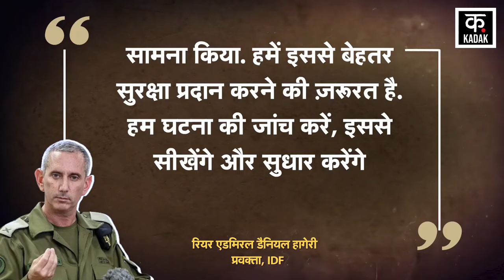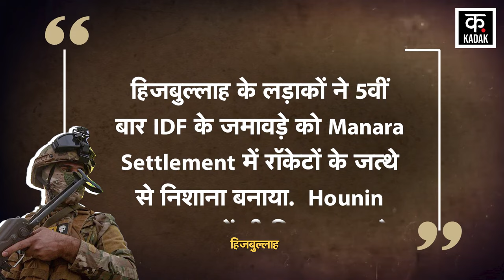Israel Hezbollah War: हिज़बुल्लाह ने इज़रायली सैनिकों को दी तगड़ी चोट तड़पा-तड़पा कर मारा IDF|N18G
Hezbollah Drone Attack on Binyamina Base happened amidst Israel Hezbollah war. 4 IDF Soldiers have died in Binyamina Base Attack while more than a dozen soldiers have been injured. On 13 October 2024, Hezbollah fired a whole batch of drones on an IDF training camp in Binyamina. These IDF soldiers came under its attack. According to Israel Medical Emergency Service, at least 61 soldiers were injured in this attack. This attack took place on the Golani Brigade base in Binyamina, where the Golani Brigade Training Camp is located.

Israel Hezbollah war के बीच Hezbollah Drone Attack Binyamina Base हुआ है. Binyamina Base Attack में 4 IDF Soldiers की मौत हो गई है जबकि दर्जनों से ज्यादा सैनिक घायल हुए हैं.13 अक्टूबर 2024 को Hezbollah ने Binyamina में IDF के एक ट्रेनिंग कैंप पर Drones एक पूरा जत्था फायर कर दिया. जिसकी चपेट में IDF के ये जवान आ गए. Israel Medical Emergency Service सर्विस के मुताबिक, इस हमले में कम से कम 61 सैनिक घायल हुए. यह हमला Binyamina में Golani Brigade के बेस पर हुआ, जहां पर Golani Brigade Training Camp है.